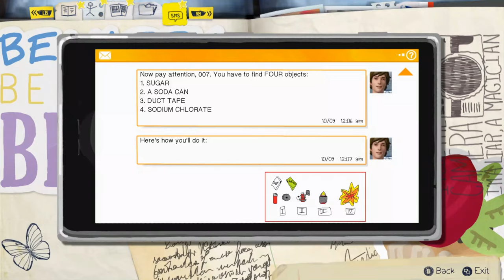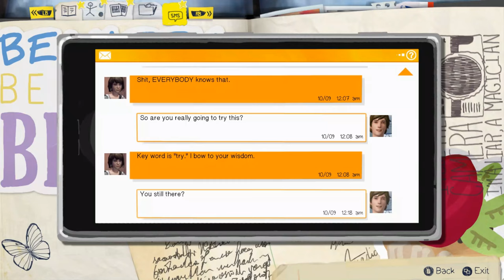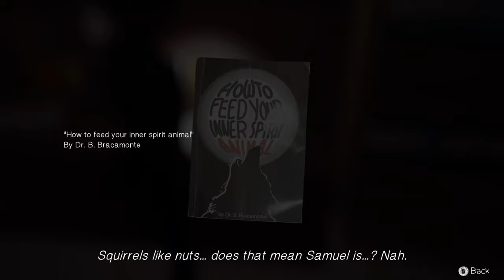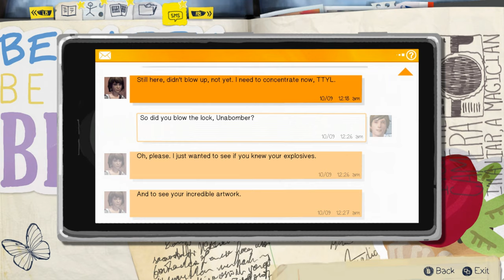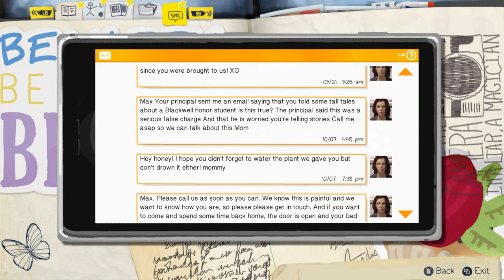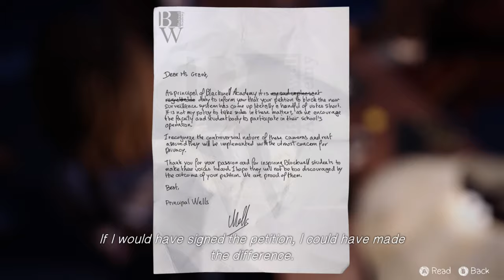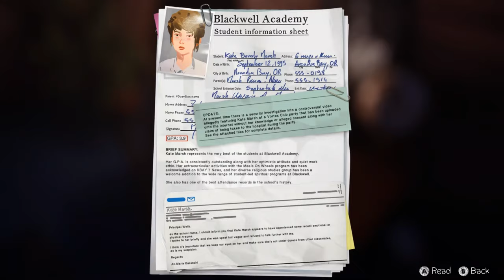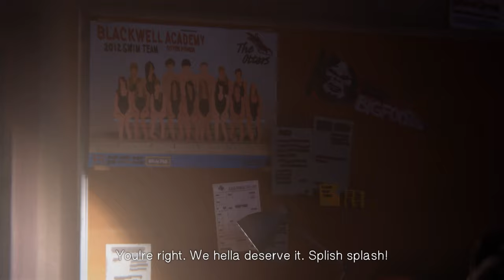School Secrets - Life Is Strange Episode 3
In part 2 of Episode 3 for Life Is Strange, Chole and Max break into the principal's office and find some disturbing information about Nathan, and that he might know what happened to Rachel.

Will Chole and Max ever find Rachel or have things taken a turn for the worst?

FOLLOW ME TO STAY UPDATED!!!